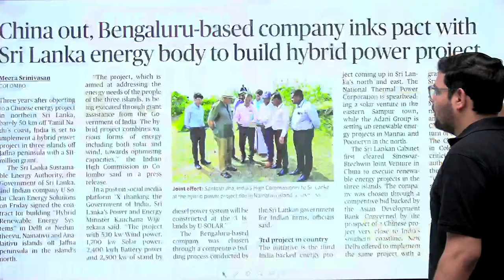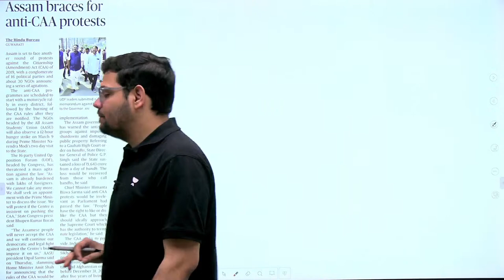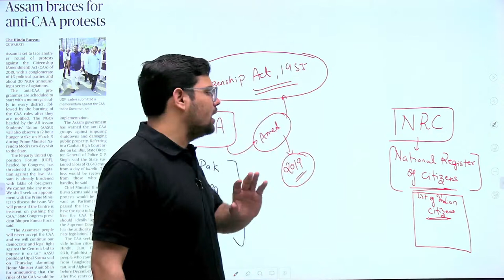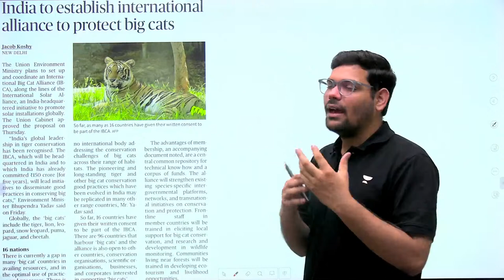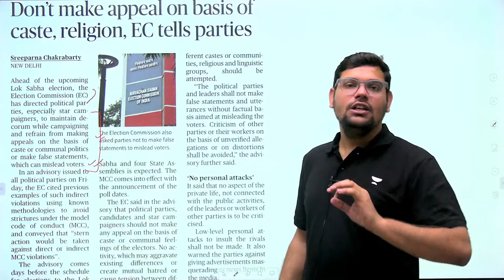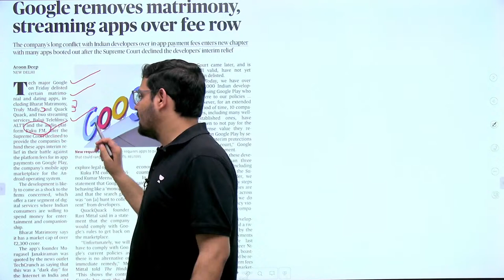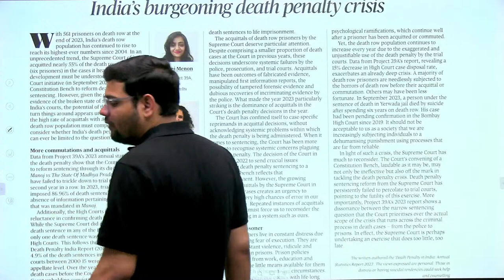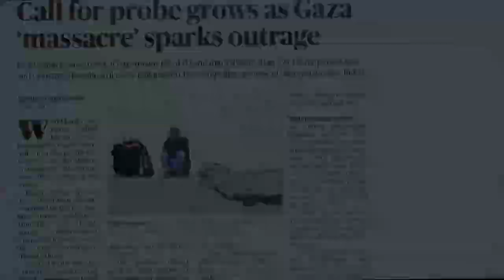2 March The Hindu Analysis | The Hindu Newspaper Today | Current Affairs With Manu Sir | CLAT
Welcome to The Daily Hindu Analysis by Unacademy!
Here, we bring you the most comprehensive and insightful breakdown of current affairs, news, and events straight from The Hindu, one of India's most reputable and trusted newspapers. Our team of seasoned analysts and experts delve into the day's headlines, offering a well-rounded perspective on politics, economy, international relations, and much more. Stay informed and up-to-date with our in-depth analysis, providing you with the knowledge you need to understand the world around you. Join us every day for a thought-provoking journey through the latest happenings and gain valuable insights into the complexities of the global landscape. Empower yourself with knowledge and make informed decisions.

Call Let's crack CLAT team on 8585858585 and take your CLAT Preparations to the next level.